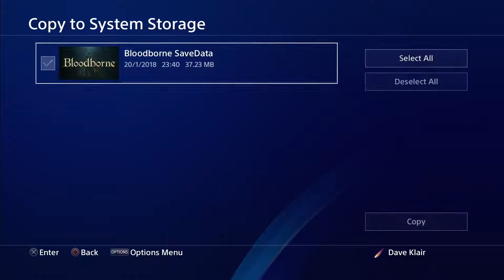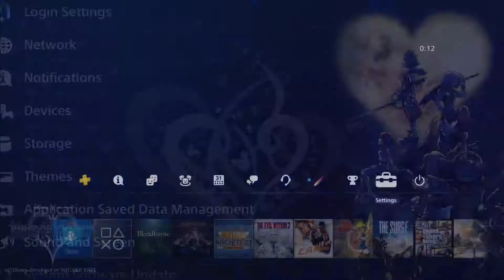Jolly Co-op - Bloodborne Platinum run - Episode 10 - Final Bosses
Jolly Co-op - Bloodborne Platinum run - Episode 10 With Shingo!

This episode is pretty much all about us beating some of the optional bosses. Enjoy!

We are Mod's of a PlayStation Trophy Hunters Discord server over

We are an open community of PlayStation Players from around the world that center ourselves around being an active, engaging and friendly community of Trophy Hunters. We welcome any fan to open discussions of the latest PS games & hardware, involvement in our many community driven challenges and their leaderboards, co-op sessions or helping to boost trophies with members.

We are all about creating a positive and re-enforcing Trophy community so expect to see a lot of comedy related posts, channels & Activites from us. We also have many leaderboards for friendly competition and an in-house Trophy Hunters Podcast.